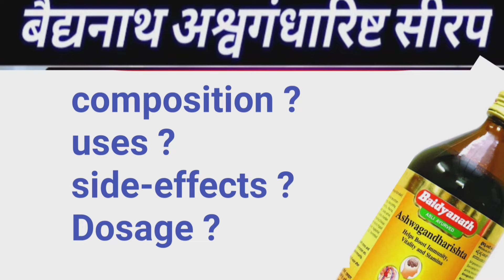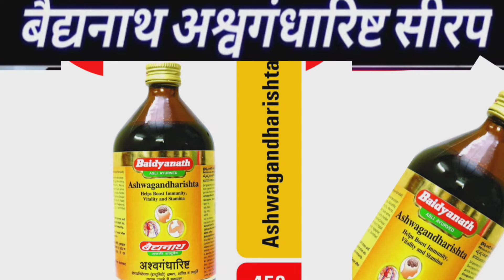पीते ही खड़ा हो जायेगा-ashwagandharishta syrup ke fayde | ashwagandha ke fayde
ashwagandha benefits for men ashwagandha ke fayde aur nuksan ashwagandha ke fayde aur nuksan batao. ashwagandharishta ke fayde in hindi. baidyanath ashwagandha ke fayde baidyanath ashwagandharishta ke fayde baidyanath ashwagandharishta syrup benefits in hindi dabur ashwagandharishta syrup uses patanjali ashwagandharishta syrup benefits

Dabur ashwagandharishta syrup benefits

warning this video is only for your general knowledge.Be sure to consult your doctor before taking any medicine if you taking any medicine by yourself and any side effects come from it then this channel will no have any responsibility. THANK you. (Health education)
ashwagandha benefits for women